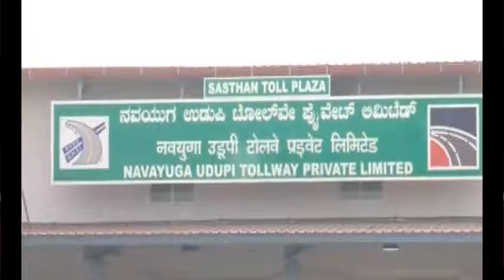Agnitv news 1-1-2016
agnitv news